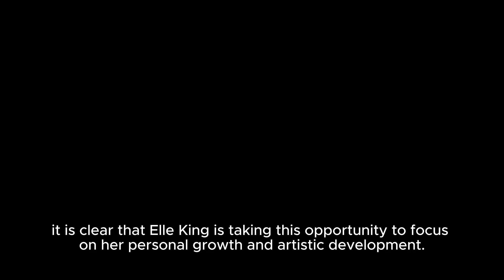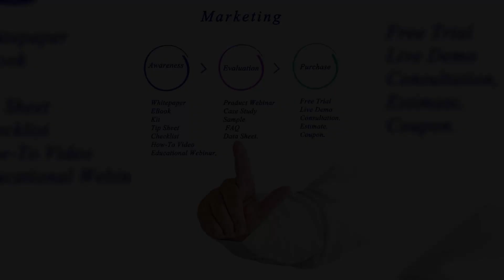Elle King Postpones Friday Show In What Would Have Been Her First Appearance Since Sloppy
Title: Elle King Postpones Fort Worth Show After Grand Ole Opry Controversy | Latest Update Hashtags: elleking fortworthshow grandoleoprycontroversy musicnews Description: In This Latest Update, Grammy-nominated Singer Elle King Announces The Postponement Of Her Upcoming Show In Fort Worth, Texas. This Decision Comes After Her Highly Discussed Appearance At The Grand Ole Opry. Description Hashtags: ellekingmusic fortworthshowupdate grandoleopryperformance musicindusrynews Tags (comma-separated): Elle King, Fort Worth Show, Grand Ole Opry Controversy, Music News, Postponed Concert Elle King Postpones Friday Show In What Would Have Been Her First Appearance Since Sloppy Grand Ol Opry Gig - Deadline | Grammy-nominated Singer Elle King Postpones Fort Worth Show: Her First Performance Since Controversial Grand Ole Opry Appearance